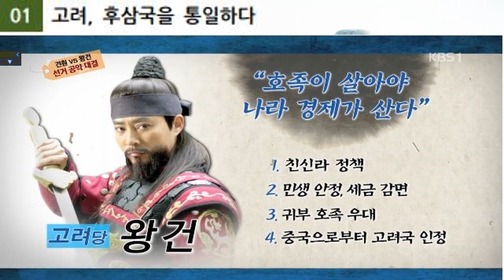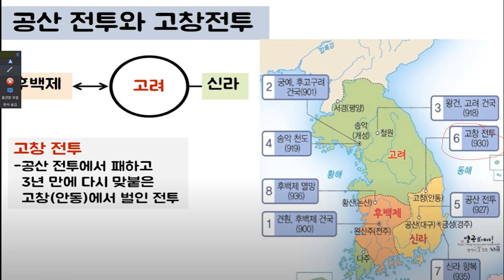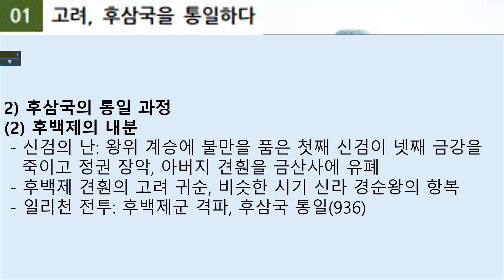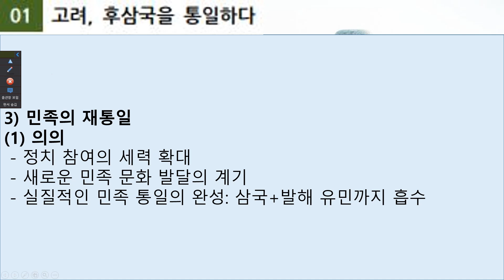후삼국의 통일 과정